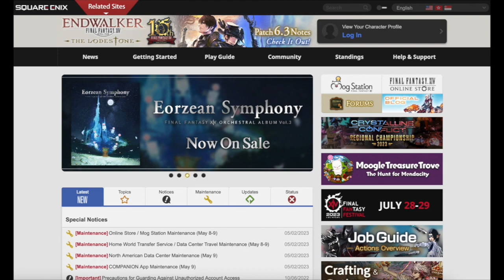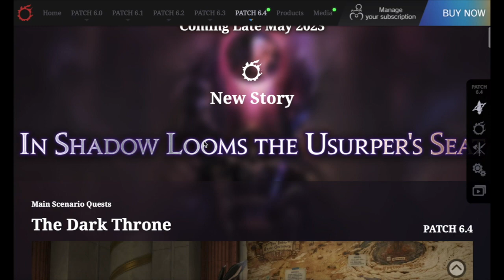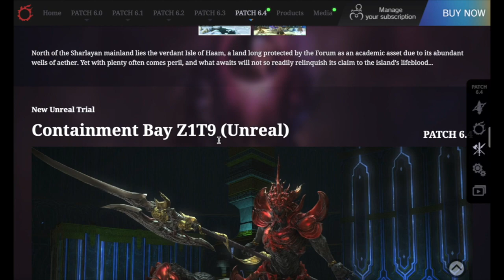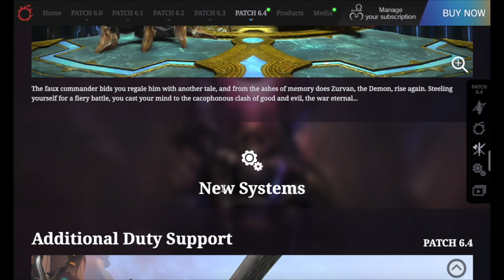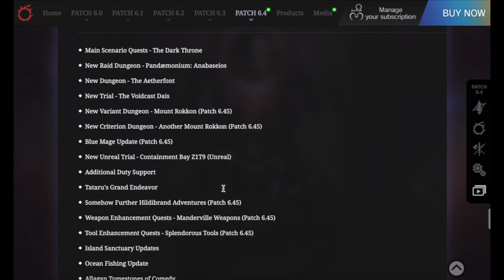Patch 6.4—The Dark Throne Special Site Update Part 1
The Patch 6.4 special site has been updated with details on upcoming content including the main scenario; the new raid dungeon, Pandæmonium: Anabaseios; the new dungeon, the Aetherfont; the Unreal trial, Containment Bay Z1T9; and new additions to Duty Support.